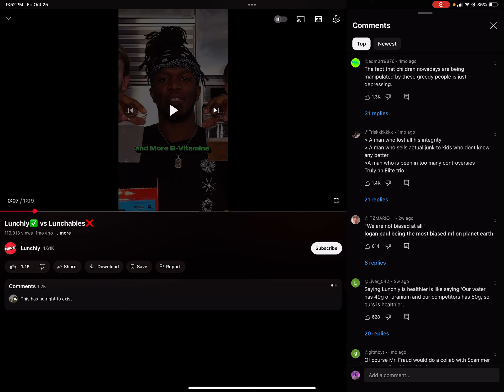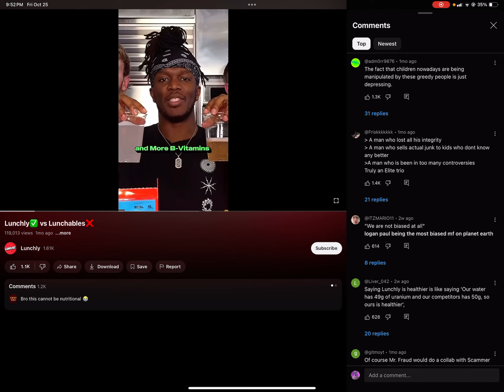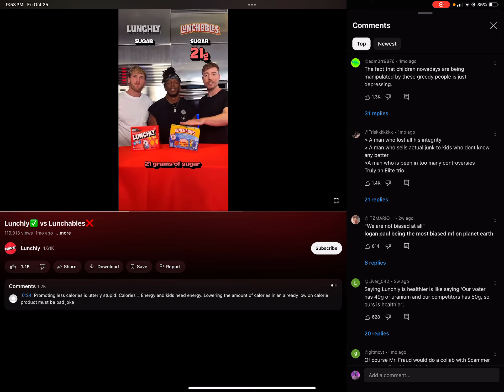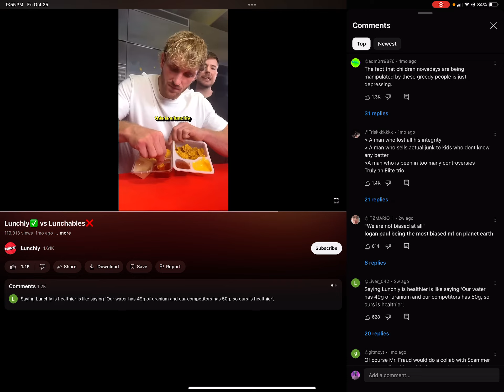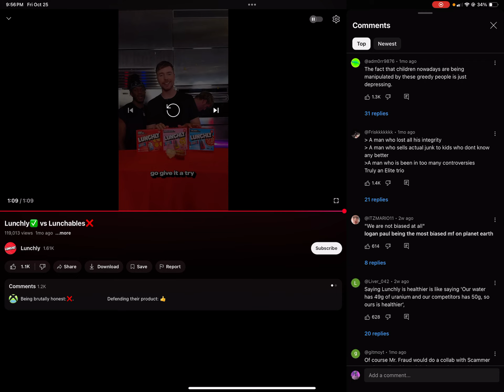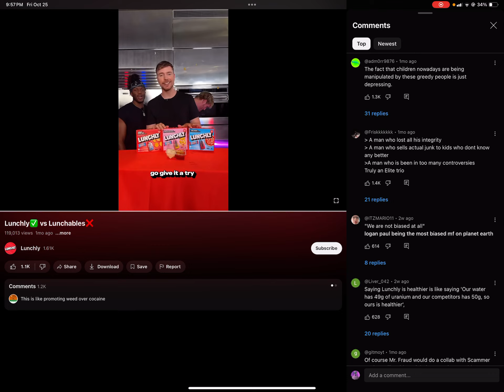Lunchly but I pause the video and yap whenever they say something stupid or wrong. (Read description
Sorry that I stutter a lot in this video. Made this at 9:00pm.
(I am not using discriminatory language against KSI, Logan Paul, MrBeast, or lunchly itself. I am trying to spread actual facts.)